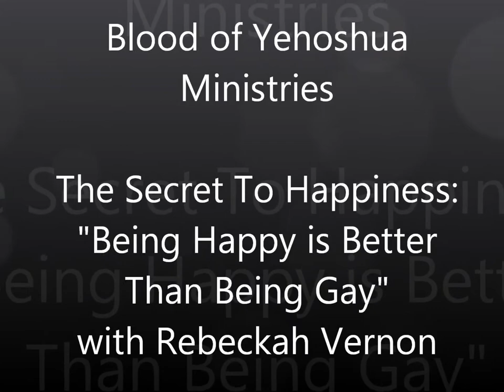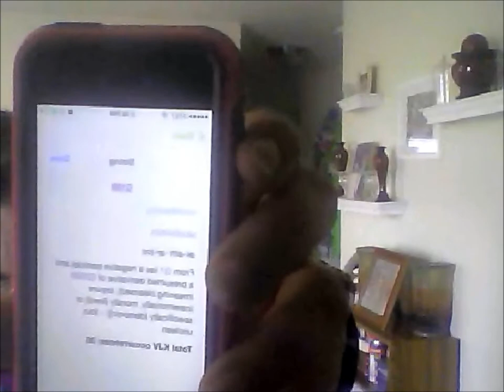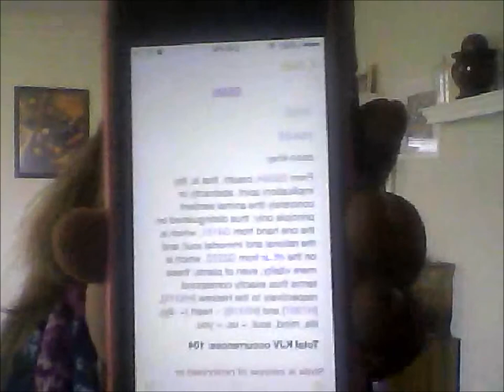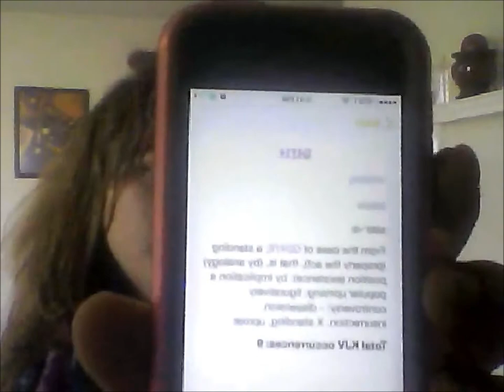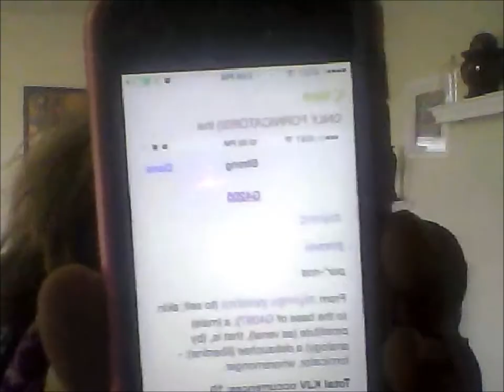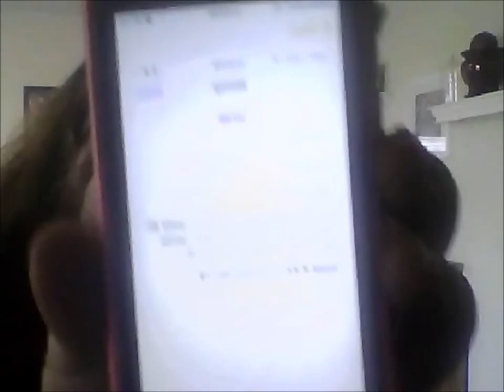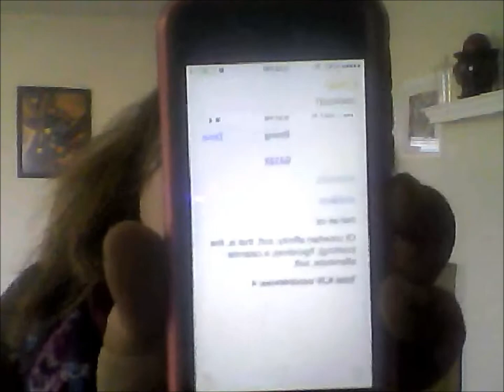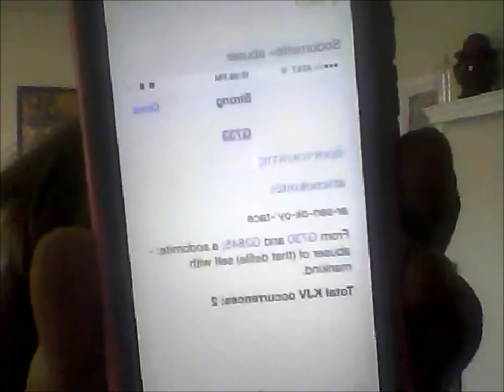The Secret To Happiness - Blood of Yehoshua Ministries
The Secret To Happiness: "Why Being Happy is Better Than Being Gay" by Disciple Rebeckah Vernon. Eliminating the sins & desires of the flesh in order to manifest the Fruits of the Spirit in your life.
Gal 5:16  This I say then, Walk in the Spirit, and ye shall not fulfil the lust of the flesh.Gal 5:17  For the flesh lusteth against the Spirit, and the Spirit against the flesh: and these are contrary the one to the other: so that ye cannot do the things that ye would.
Gal 5:18  But if ye be led of the Spirit, ye are not under the law.
Gal 5:19  Now the works of the flesh are manifest, which are these;Adultery, fornication, uncleanness, lasciviousness,
Gal 5:20  Idolatry, witchcraft, hatred, variance, emulations, wrath, strife, seditions, heresies,
Gal 5:21  Envyings, murders, drunkenness, revellings, and such like: of the which I tell you before, as I have also told you in time past, that they which do such things shall not inherit the kingdom of God.
Eph 5:3  But fornication, and all uncleanness, or covetousness, let it not be once named among you, as becometh saints;
Eph 5:4  Neither filthiness, nor foolish talking, nor jesting, which are not convenient: but rather giving of thanks.
Eph 5:5  For this ye know, that no whoremonger, nor unclean person, nor covetous man, who is an idolater, hath any inheritance in the kingdom of Christ and of God.
Eph 5:6  Let no man deceive you with vain words: for because of these things cometh the wrath of God upon the children of disobedience.
Eph 5:7  Be not ye therefore partakers with them.
Eph 5:8  For ye were sometimes darkness, but now are ye light in the Lord: walk as children of light:
1Co 5:10  Yet not altogether with the fornicators of this world, or with the covetous, or extortioners, or with idolaters; for then must ye needs go out of the world.
1Co 5:11  But now I have written unto you not to keep company, if any man that is called a brother be a fornicator, or covetous, or an idolater, or a railer, or a drunkard, or an extortioner; with such an one no not to eat.
1Co 5:12  For what have I to do to judge them also that are without? do not ye judge them that are within?
1Co 5:13  But them that are without God judgeth. Therefore put away from among yourselves that wicked person.
Rom 1:18  For the wrath of God is revealed from heaven against all ungodliness and unrighteousness of men, who hold the truth in unrighteousness;
Rom 1:19  Because that which may be known of God is manifest in them; for God hath shewed it unto them.
Rom 1:20  For the invisible things of him from the creation of the world are clearly seen, being understood by the things that are made, even his eternal power and Godhead; so that they are without excuse:
Rom 1:21  Because that, when they knew God, they glorified him not as God, neither were thankful; but became vain in their imaginations, and their foolish heart was darkened.
Rom 1:22  Professing themselves to be wise, they became fools,
Rom 1:23  And changed the glory of the uncorruptible God into an image made like to corruptible man, and to birds, and fourfooted beasts, and creeping things.
Rom 1:24  Wherefore God also gave them up to uncleanness through the lusts of their own hearts, to dishonour their own bodies between themselves:
Rom 1:25  Who changed the truth of God into a lie, and worshipped and served the creature more than the Creator, who is blessed for ever. Amen.
Rom 1:26  For this cause God gave them up unto vile affections: for even their women did change the natural use into that which is against nature:
Rom 1:27  And likewise also the men, leaving the natural use of the woman, burned in their lust one toward another; men with men working that which is unseemly, and receiving in themselves that recompence of their error which was meet.
Rom 1:28  And even as they did not like to retain God in their knowledge, God gave them over to a reprobate mind, to do those things which are not convenient;
Rom 1:29  Being filled with all unrighteousness, fornication, wickedness, covetousness, maliciousness; full of envy, murder, debate, deceit, malignity; whisperers,
Rom 1:30  Backbiters, haters of God, despiteful, proud, boasters, inventors of evil things, disobedient to parents,
Rom 1:31  Without understanding, covenantbreakers, without natural affection, implacable, unmerciful:
Rom 1:32  Who knowing the judgment of God, that they which commit such things are worthy of death, not only do the same, but have pleasure in them that do them.
1Co 6:9  Know ye not that the unrighteous shall not inherit the kingdom of God? Be not deceived: neither fornicators, nor idolaters, nor adulterers, nor effeminate, nor abusers of themselves with mankind,
1Co 6:10  Nor thieves, nor covetous, nor drunkards, nor revilers, nor extortioners, shall inherit the kingdom of God.
1Co 6:11  And such were some of you: but ye are washed, but ye